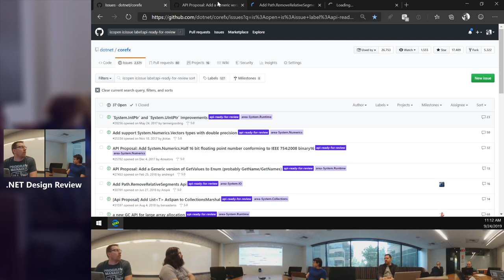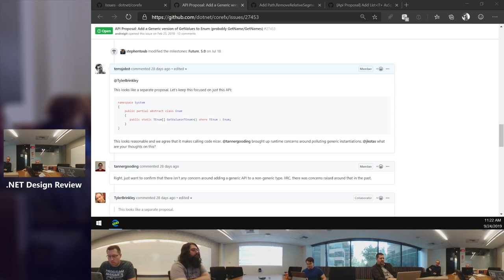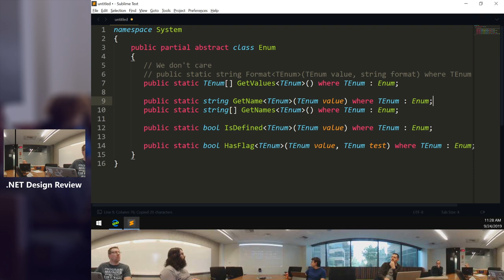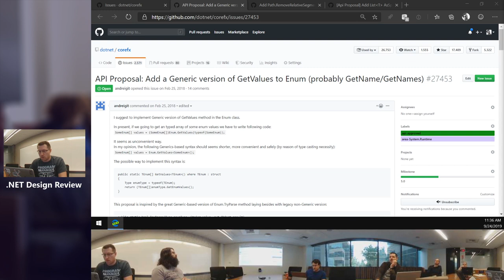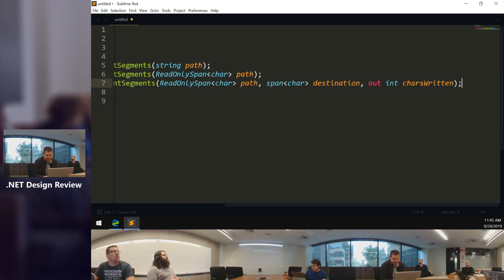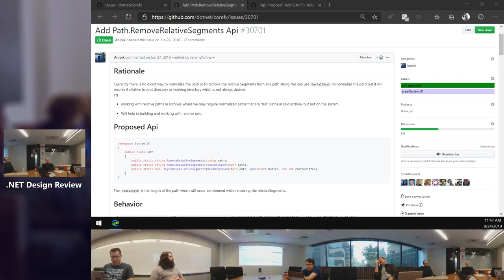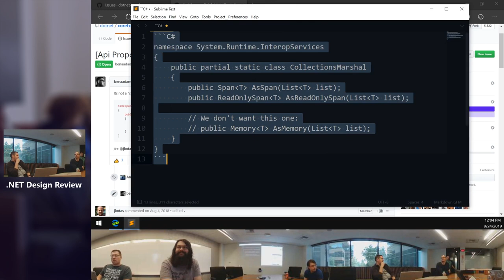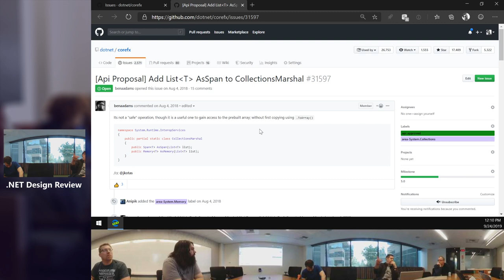.NET Design Review: GitHub Quick Reviews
00:00:00 - Approved: Add a Generic version of GetValues to Enum (probably GetName/GetNames)
00:24:12 - Approved: Add Path.RemoveRelativeSegments Api
00:37:23 - Approved: Add List(T) AsSpan to CollectionsMarshal